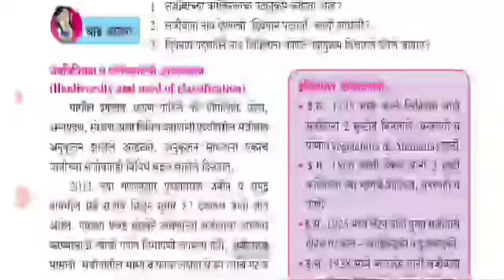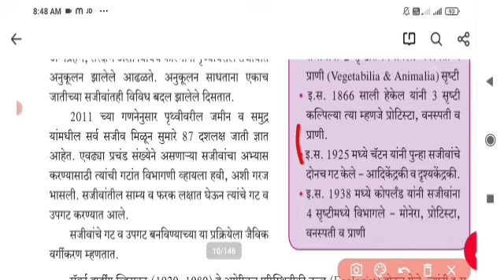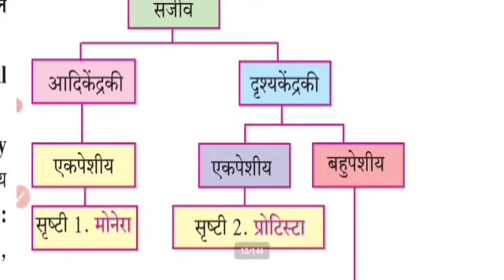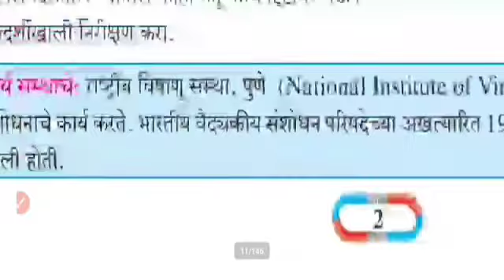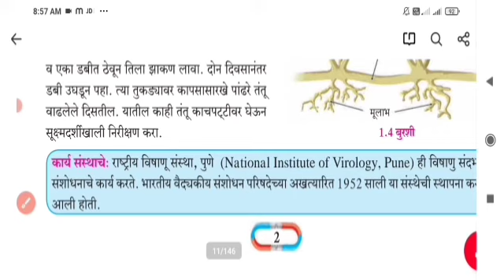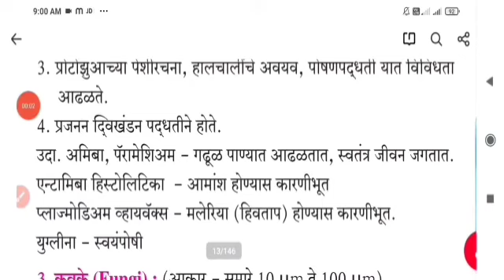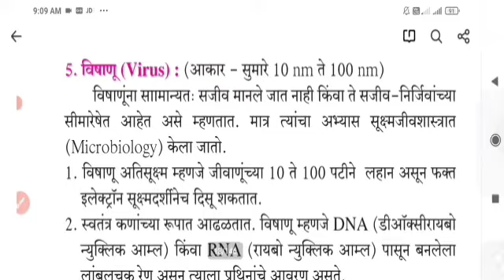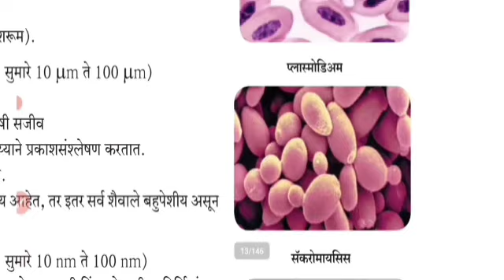mpsc combine group c science || संयुक्त गट क विज्ञान mpsc combine group c state board